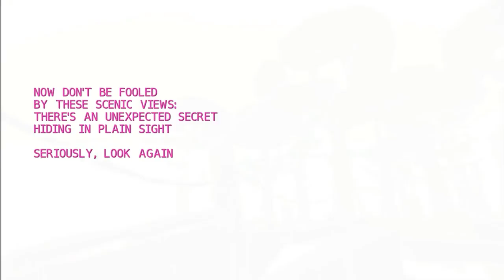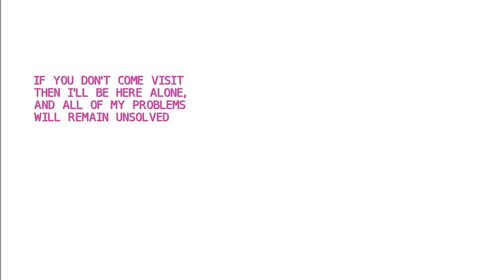ULTRAWORLD Trailer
ULTRAWORLD is a First-Person Explorer made by one artist, a former AAA game industry veteran (Crytek/Sony/Silicon Knights).

Drop by and take in the sights and sounds of this lush, bizarre world.  It’s not all rest and relaxation, though, as you’ll need to help a lonely video game character face it’s problems.  It’ll present you with some curious questions and then ask you to respond.  It’s up to you to decide what answers to provide, if any at all.

Will you change it’s outlook, or will it change yours?

FEATURING

exploring, relaxing, and thinking

NOT FEATURING

jumping, shooting, crafting, survival, Nazis, zombies, space marines, fetch quests, high scores, co-op, multiplayer, microtransactions, or DLC